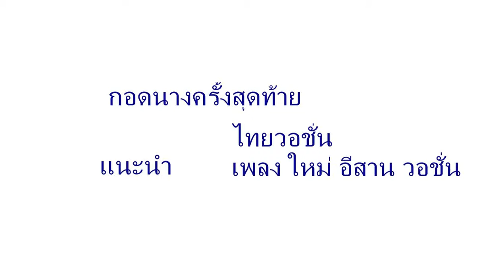กอดนางครั้งสุดท้าย เพลงใหม่แนะนำ